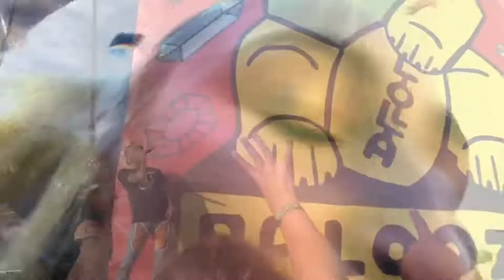lollapalooza vlog (;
12 mins. of me trying to describe my lolla trip but failing ... baseball by hippo campus
closer instrumental by chainsmokers
cr-v by cuco
yeah right by joji